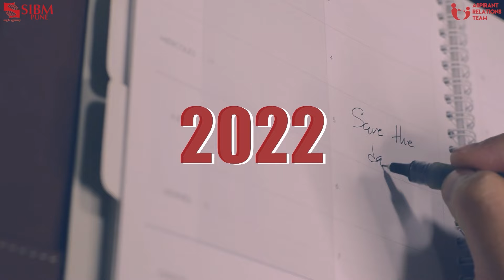A Day At SIBM 5.0 | SIBM Pune | Trailer Video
“I have but one lamp by which my feet are guided, and that is the lamp of experience.” ~ Patrick Henry
We know that in this challenging phase of preparation you might experience a drop in motivation. But there is no better way to uplift your spirits than to experience the life of an MBA student for a day.✨

We, the Aspirant Relations Team, are back with the 5th edition of “A Day At SIBM” Pune and this time offline! We have many exciting sessions planned to give you a taste of MBA life at its best. Guest lectures by eminent professors, interaction with SNAP toppers, insightful workshops and much more awaits you along with attractive prizes.💫

So hurry up and register!✨